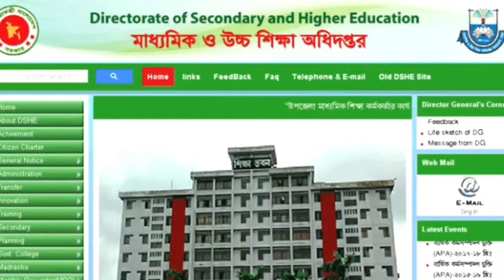Basic English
Why English is so much important for every student?